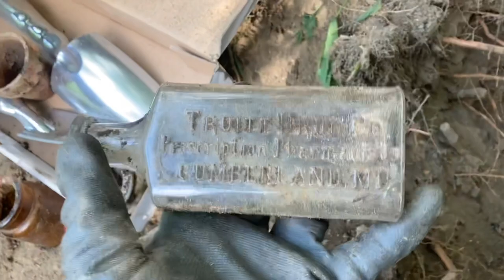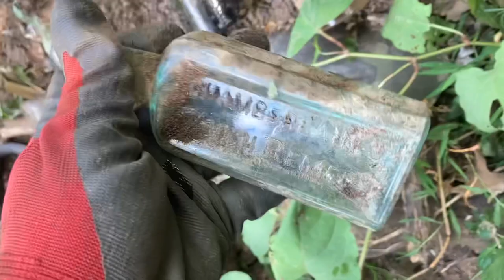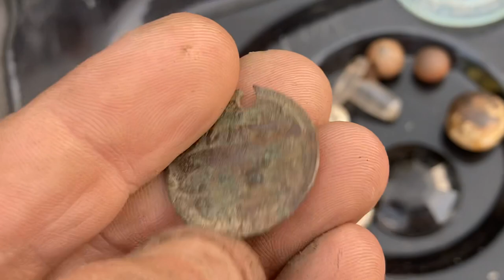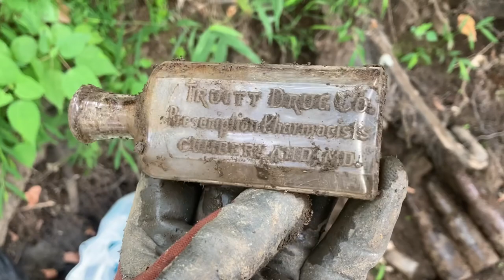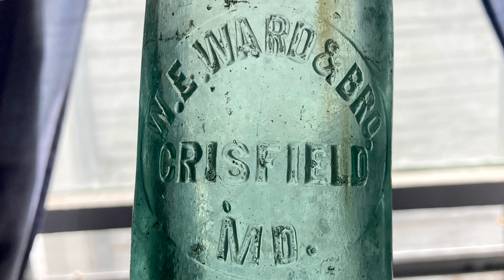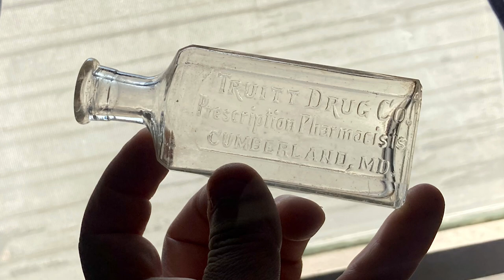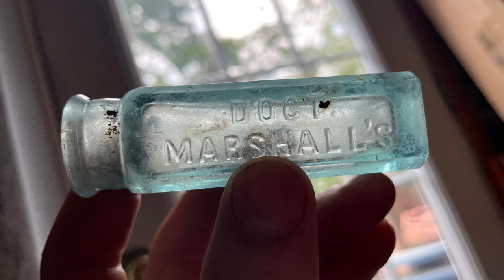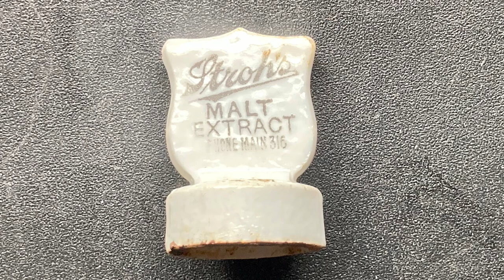River dump bottle dig absolutely insane finds.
Two days at the river dump, 3 subscribers, and tons of bottles. We had an absolutely fantastic time digging all this week. Bottles in nearly every shovel scoop. Poisons, Sodas, Bitters, Meds, Crocks, Marbles, dolls, and more. (Bottle in the Hole)
Crick Diggers